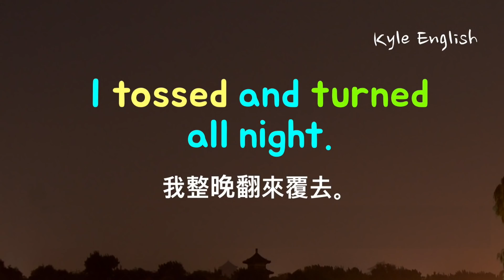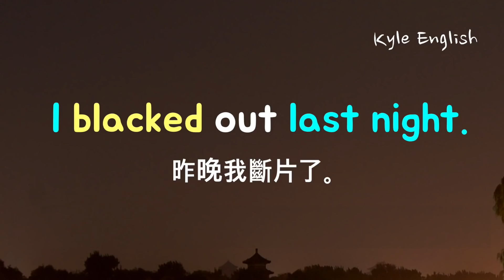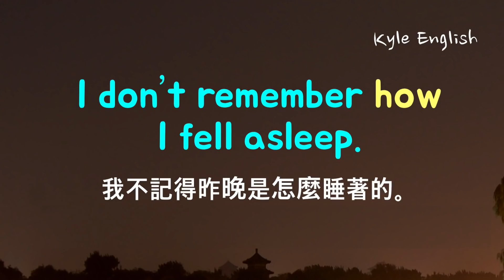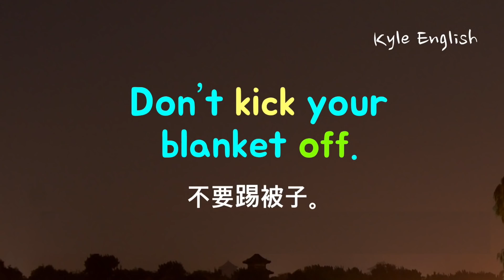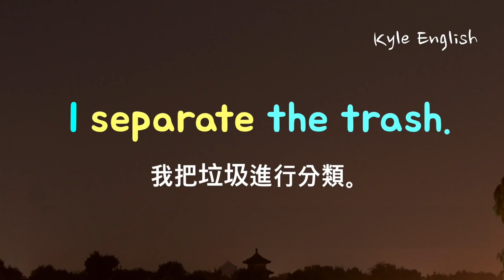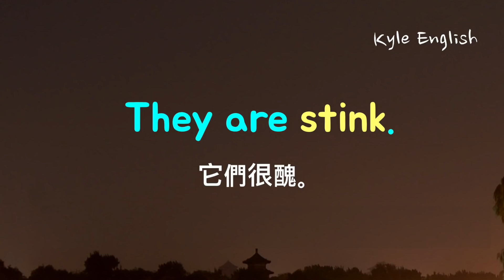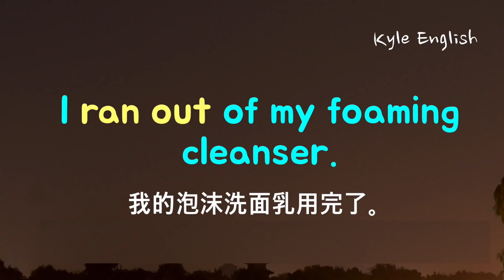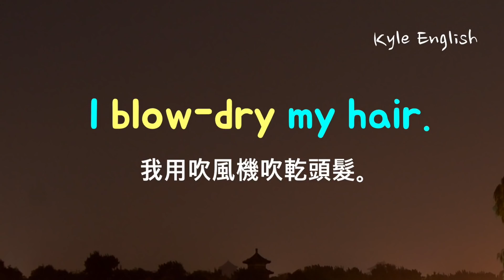基礎英文四十三句！（起床/打掃/家務/喝酒）初級英語聽力 * 卡爾英文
我們學習一下四十三句英語句子。我們學習一下有關起床，喝酒，打掃等的英文。請注意聽重要的英文單字以及句型。